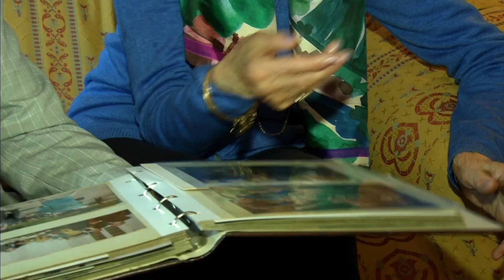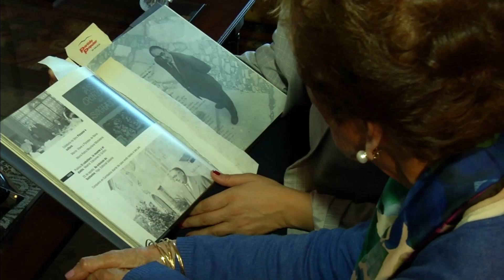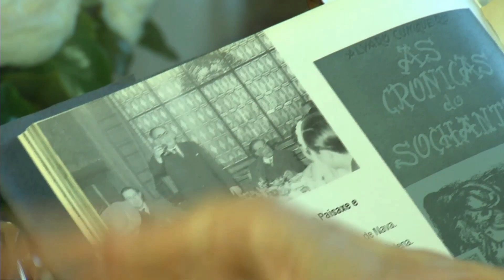Ticodiario CPR Cervantes de Lugo